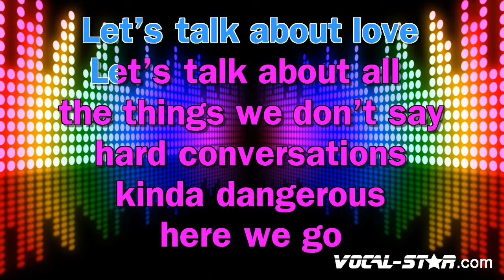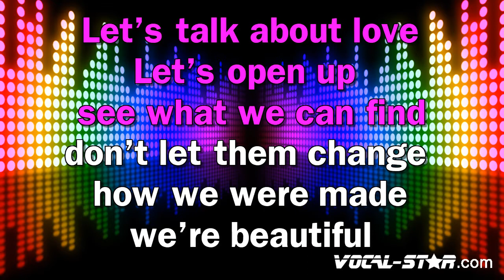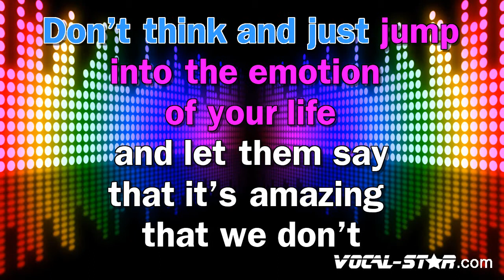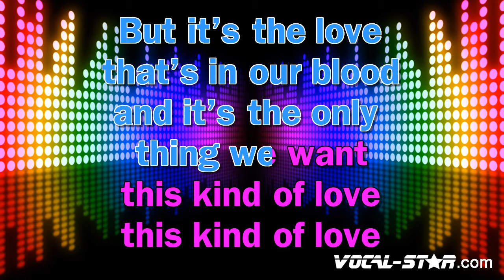The Future X - This Kind Of Love (Karaoke Version)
Lyrics

This kinda love is not the love
The stories told you all about
That’s gonna make your parents proud
But it’s the love that’s in our blood
And it’s the only thing we want
This kinda love
This kinda love
Let’s talk about all the things we don’t say
Hard conversations, kinda dangerous
Here we go
Let’s talk about us
Let’s talk about all the things in our way
And let em say that it’s outrageous that we don’t
Color the lines
Say that it’s cool
Say that it’s fine
This land is yours
This land is mine
We can’t be denied
This kinda love
This kinda love
Pa pa pa ra ra pa pa ra ra
Pa pa ra ra pa pa pa
This kinda love
This kinda love
Let’s talk about love
Let’s open up see what we can find
Don’t let ‘em change how we were made
We’re beautiful
Don’t think and just jump
Into the emotion of your life
And let ‘em say that it’s amazing that we don’t
Color the lines
This kinda love
This kinda love
This kinda love
This kinda love
This kinda love
This kinda love
This kinda love

- Code YT10 at checkout.